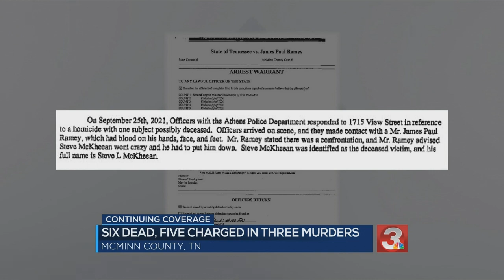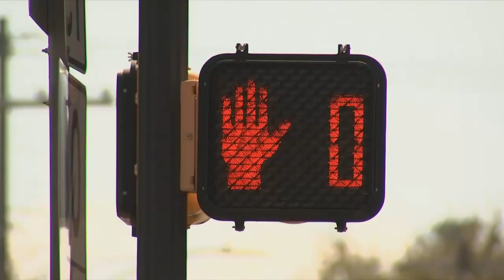People in McMinn County reeling from three violent murders that killed six in one week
Five people are facing charges in McMinn County in three separate murder investigations over just one week.